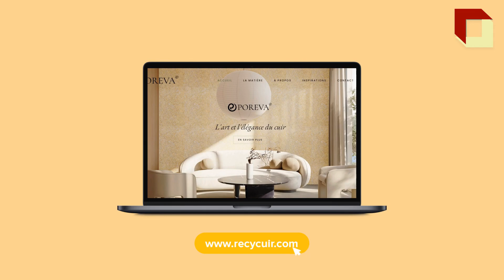Poreva - Décoration murale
Transformez votre intérieur avec Poreva, la marque de décoration murale écologique et innovante.

À la recherche d'une décoration murale unique et respectueuse de l'environnement pour transformer votre intérieur ? Découvrez Poreva, une marque qui réinvente la décoration murale en alliant créativité et engagement écologique. Avec l'utilisation de cuir recyclé comme matériau principal pour ses panneaux muraux décoratifs, Poreva offre une nouvelle vie à cette ressource précieuse tout en ajoutant une touche esthétique personnalisée à votre décor.

Poreva se démarque par sa combinaison novatrice de créativité et d'engagement environnemental. En optant pour des panneaux muraux décoratifs conçus à partir de cuir recyclé, la marque donne une seconde chance aux chutes de cuir industrielles souvent gaspillées ou jetées. Cette approche contribue à réduire l'empreinte écologique de l'industrie du cuir et à promouvoir l'économie circulaire.

En plus de son choix de matériau écologique, Poreva s'engage également dans des pratiques de production durables. La marque favorise les circuits courts et collabore avec des fournisseurs locaux pour réduire les émissions de carbone liées au transport et soutenir l'économie locale. Les panneaux muraux Poreva sont conçus pour être durables, résistants et nécessitant peu de remplacement, ce qui contribue à réduire les déchets.

En optant pour les panneaux muraux décoratifs Poreva, vous faites le choix d'une décoration intérieure alliant esthétisme et responsabilité environnementale. Chaque panneau est soigneusement fabriqué, mettant en avant la créativité et le respect de l'environnement au cœur du processus.

Avec Poreva, embellissez votre intérieur tout en contribuant à la préservation de la planète. Les panneaux muraux décoratifs Poreva offrent une solution esthétique et écoresponsable. Que vous cherchiez à créer une ambiance chaleureuse, élégante ou audacieuse, ces panneaux vous offrent une liberté totale de formes, de couleurs et de textures pour exprimer votre créativité.

Polyvalents, les panneaux muraux Poreva peuvent être utilisés dans toutes les pièces de la maison, du salon à la chambre à coucher, en passant par la salle de bains et la cuisine. Ils peuvent servir à créer des murs, habiller une tête de lit, apporter une touche artistique à un espace vide, voire être intégrés à des éléments de mobilier personnalisés.

En plus de leur aspect esthétique, les panneaux muraux Poreva sont conçus avec des critères de qualité élevés. Ils sont durables, faciles à entretenir et résistants aux rayures, garantissant une décoration murale à long terme. Leur installation est également simple et rapide, vous permettant de redéfinir votre intérieur sans tracas.

Que vous soyez un amateur de design d'intérieur ou un professionnel de la décoration, les panneaux muraux décoratifs Poreva vous offrent une solution créative pour repenser votre intérieur et lui apporter une touche unique. Laissez libre cours à votre imagination et créez un espace qui vous ressemble avec les panneaux muraux Poreva.